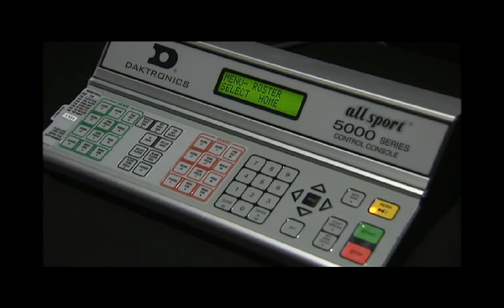All Sport 5000: Standard Operation: Team Name Entry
This video will go over team name entry for an All Sport 5000.